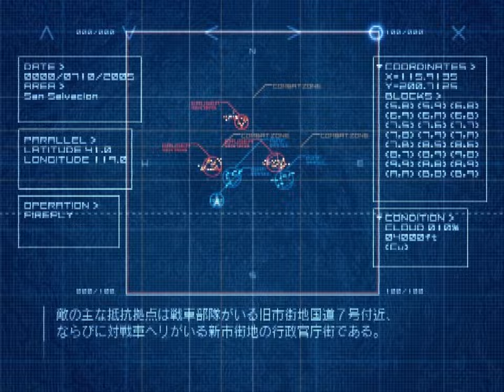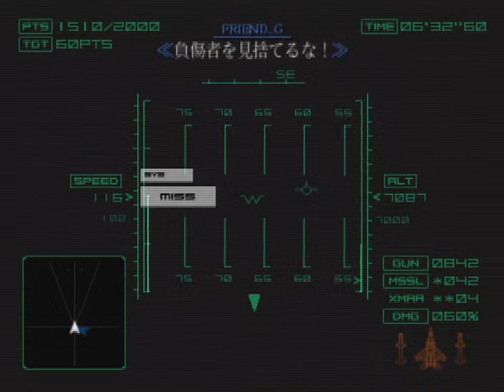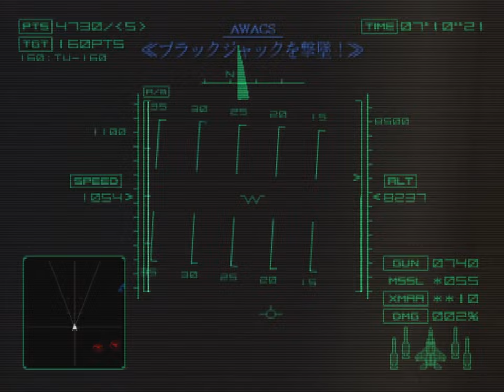Ace Combat 04: Shattered Skies (PS2) - 15. Emancipation [Hard]